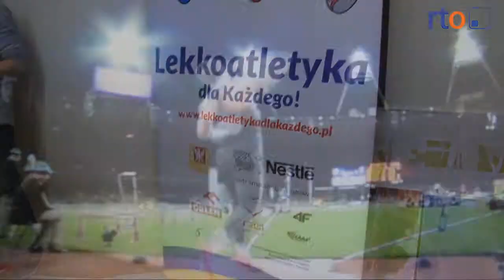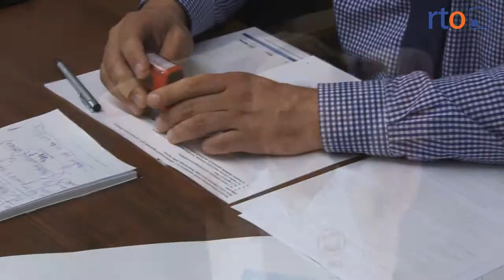Lekkoatletyka dla każdego!